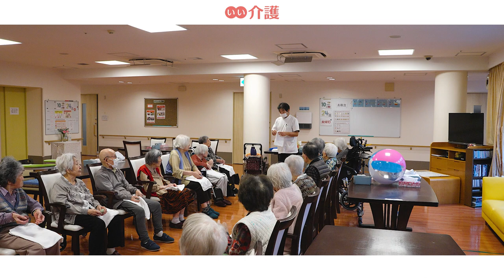「ライフコミューン生田」の施設案内 - 介護付き有料老人ホーム【いい介護】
「ライフコミューン生田」の周辺には緑豊かな生田緑地があり、四季折々の自然を感じることができます。施設内にも心を癒してくれるような数多くの空間が。さらに、介護設備や介護サービスも充実。安心して、穏やかなシニアライフを送ることのできる介護施設です。

■入居時費用：0.0万円〜
■月額費用　：16.0万円〜
■入居条件　：自立・要支援・要介護・認知症可・認知症重度可
■施設住所　：神奈川県川崎市多摩区三田4-5555-1
■アクセス　：小田急小田原線「生田」駅南口より徒歩12分（約960m）
■運営会社　：株式会社木下の介護

チャプターリスト
0:00 イントロダクション
0:07 施設周辺と住環境
0:25 ウッドデッキ・ベンチ
0:47 人員体制
1:04 機能訓練指導員によるリハビリテーション
1:25 見学のご案内